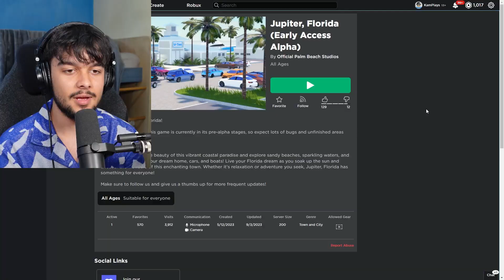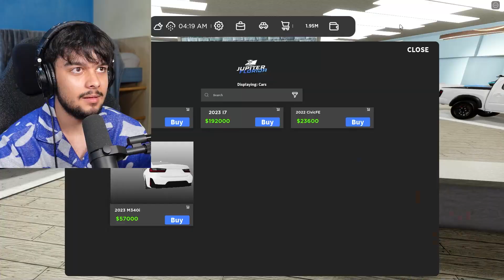Could This Game REPLACE Southwest Florida?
In this video I play Jupiter Florida, a game that could perhaps replace southwest florida!